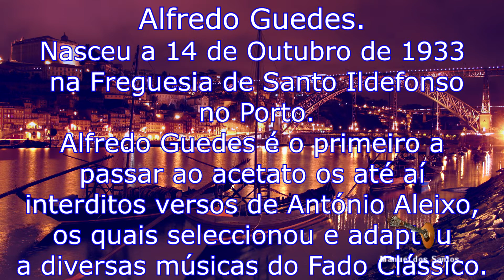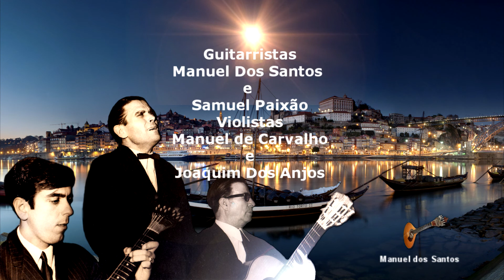Homenagem a Alfredo Guedes